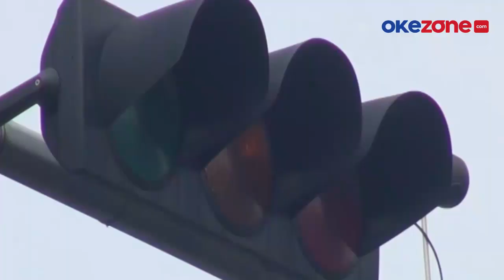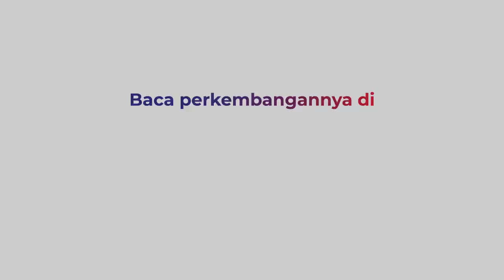Terobos Lampu Merah, Mobil Polisi Tabrak Pemotor Wanita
Seorang pemotor wanita ditabrak mobil dinas polisi yang melaju kencang dan menerobos lampu merah di Jalan Raya Ngagel, Surabaya, Jawa Timur. Anggota polisi yang mengemudikan mobil tersebut mengaku telah menggunakan sirine dan rotator untu mengejar rombongan kendaraan polisi yang akan menuju Bangkalan, Madura, video selengkapnya di